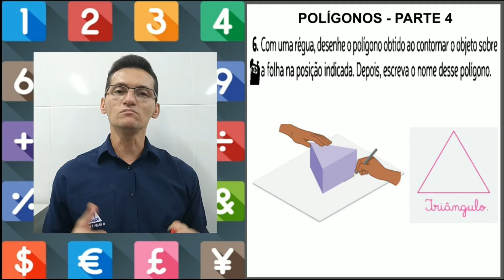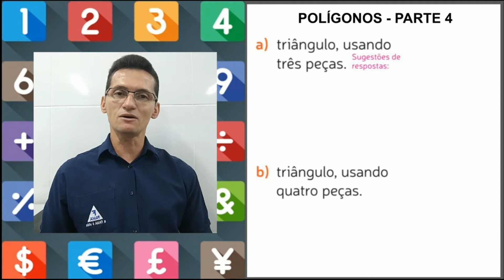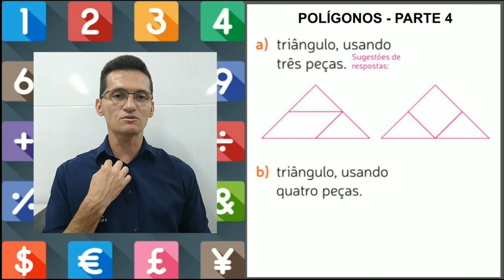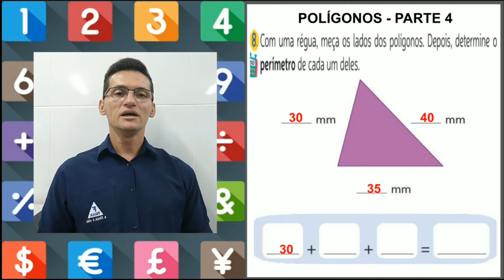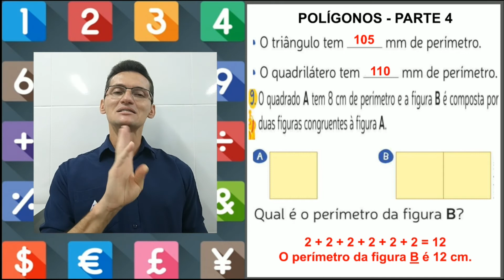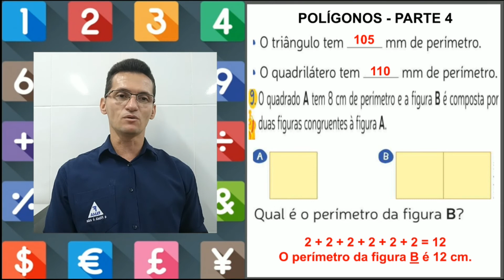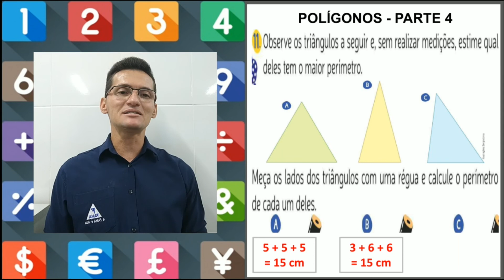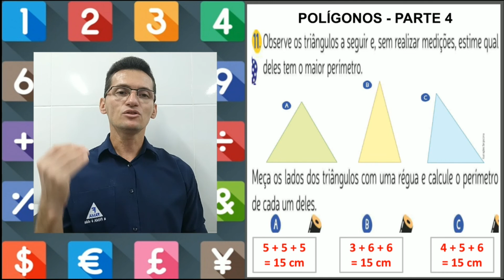4º ANO. 09/09/2021 MATEMÁTICA TEMA POLÍGONOS PARTE - 4 PROFº EURIDE